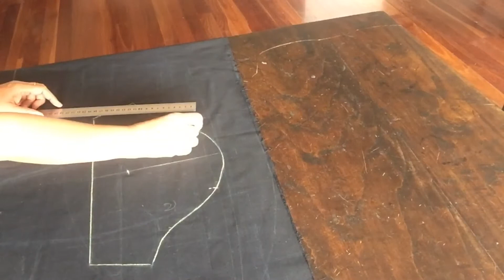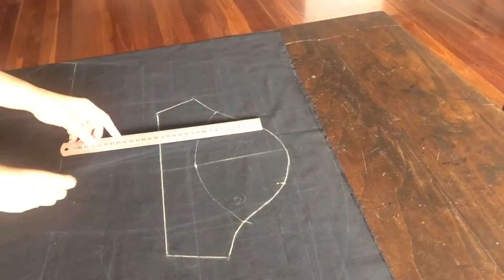วิธีทำแขนเสื้อสวยๆ จีบหัวแขน ปลายแขนปักเลื่อม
ลักษณะของแขนเป็นแขนสั้น จีบหัวแขน โค้งต่อรูด กลางๆแขน ปลายแขนปักด้วยเลื่อม หรือคริสตัล วิธีทำ ดูตามคลิปค่ะ Saowanee’s Fashion 👉 มาเรียนรู้ วิธีการตัดเย็บเสื้อผ้าทุกชนิด สอนทางออนไลน์ ตั้งแต่เริ่มทำ แพทเทิร์นเสื้อมาตรฐาน แพทเทิร์นกางเกงเด็ก แพทเทิร์นเสื้อแบบต่างๆ สร้างแบบเสื้อผ้าเด็ก แพทเทิร์นชุดเดรสสั้น แพทเทิร์นชุดเดรสยาว แพทเทิร์นกางเกงขาสั้น แพทเทิร์นกางเกงขายาว แพทเทิร์นสายเดี่ยว วิธีทำแพทเทิร์นเสื้อผ้าในแบบต่างๆ การเย็บผ้าม่าน เทคนิคการทำเสื้อผ้า ซึ่งได้นำวิชาความรู้ที่ได้ศึกษาที่ได้จากวิทยาลัยอาชีวศึกษานครศรี และจากการสะสมประสบการณ์ ในการทำงาน ทั้งที่เมืองไทย และเมลเบิร์น ออสเตรเลีย ชึ่งในการทำงาน ตัดเย็บเสื้อผ้าที่เมลเบิร์น การทำแพทเทิร์น มีวิธีการทำแพทเทิร์นที่ง่ายๆ ไม่ซับซ้อนแม้แต่ การทำแพทเทิร์นแขนเสื้อ ก็จะมีการคำนวณออกมาเป็นสูตร ซึ่งทำได้ง่าย ซึ่งก็ได้นำวิชาความรู้ที่ได้จากประสบการณ์มาถ่ายทอดให้กับผู้คนที่อยากเรียน เพื่อ ตัดเสื้อเสื้อผ้าใส่เองแบบง่ายๆ ทำเป็นอาชีพเสริม ทำเป็นงานอดิเรก สร้างอาชีพอิสระ งานตัดเย็บเสื้อผ้า จะทำแพทเทิร์นขายก็ได้ อาชีพตัดเย็บเสื้อผ้า อยู่มุมไหนของโลกก็ทำมาหากินเลี้ยงชีพได้ ฝากกดติดตาม และกด Subscribe ให้ด้วยน่ะค่ะ 😊😊 ขอบคุณมากค่ะ